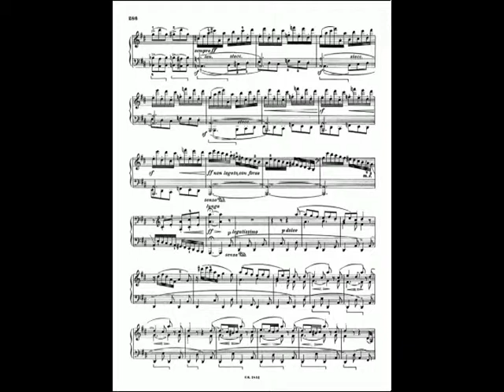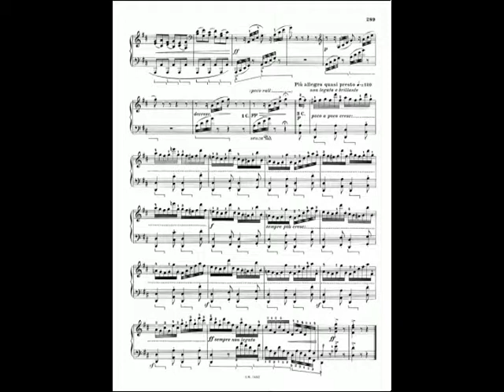Beethoven : Sonate n°15 en ré majeur (Rondo)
Rondo (Allegro ma non troppo)
4eme mouvement de la quinzième sonate pour piano de Beethoven dite "Pastorale"
Interprète : Abdel Rahman El Bacha sur un piano Bechstein.